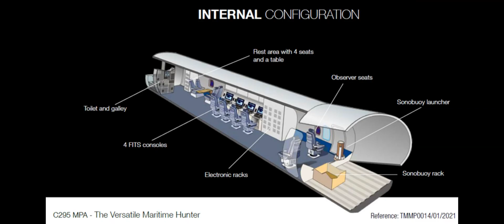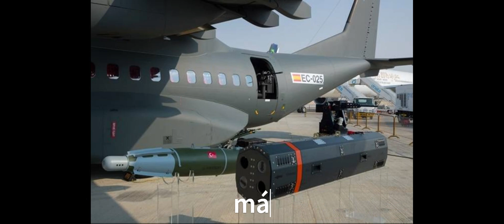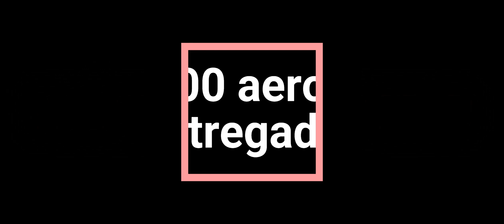C-295 I La BESTIA española I Tecnología Aeronáutica Nacional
Os enseñamos como es el C-295, la aeronave de transporte táctico más avanzada del Mundo. Diseñado en Getafe y fabricado en Sevilla, el C-295 se ha convertido en el verdadero caballo de batalla de los ejércitos en el teatro de operaciones. Robusto, barato y multiconfigurable el C295 es esencial para el apoyo de las tropas en la línea del frente.
Pero su versatilidad no solo le ha hecho ser el mejor avión de transporte táctico, también se ha especializado en misiones MPA/ASW, AWC o CAS, haciendo de esta aeronave única en su especie.